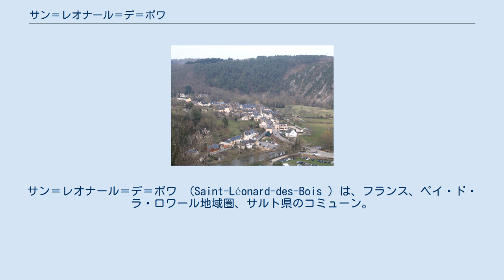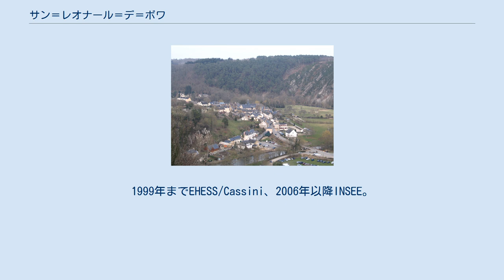サン＝レオナール＝デ＝ボワ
サン＝レオナール＝デ＝ボワ （Saint-Léonard-des-Bois ）は、フランス、ペイ・ド・ラ・ロワール地域圏、サルト県のコミューン。
 サン＝レオナール＝デ＝ボワの特権的な地理的位置が、この地でのグリーン・ツーリズムを促進させている。
小さなコミューンはアルプ・マンセル地方の中心にあり、パリから約2時間で行くことができる。
 このかわいらしいコミューンは、アランソンの下流、サルト川谷にある。
オルヌ県およびマイエンヌ県と接している。
渓谷のこの部分は、河岸浸食によって生じた重要な断崖のためにアルプ・マンセルと呼ばれている。
近年までの地質学的な期間にサルト川は、徐々に高地を掘り下げて流れていった。
川の流れが作り出されるうちに、下の地層にあるヘルシニア造山運動で生じた折りたたまれた層を掘り続けた。
したがって、サルト川はアルモリカ山塊の砂岩の棒線を垂直に切断している。
サン＝レオナール＝デ＝ボワの風景はこの現象によるものである。
アルモリカ山塊の砂岩の露頭は、特にサルト川の蛇行する場所、崖の上で生じている。
近くにあるアルプ・マンセル山地の断崖は東側でしばしば標高200mを超え、サルト川は比較すると100m降下していることが明らかである。
 サン＝レオナールでは、20世紀初頭にスレート石が採掘されていた。
 コミューンには歴史的な痕跡がある。
最も古い場所の1つはナルボンヌという地で、ガリア時代には定住地となっていた。
6世紀には、キリスト教の隠者聖レオナールが住み着いた。
隠者の庵のあった場所はヴァンドゥーヴル（Vendeuvre）と呼ばれる巡礼地となった。
1999年までEHESS/Cassini、2006年以降INSEE。